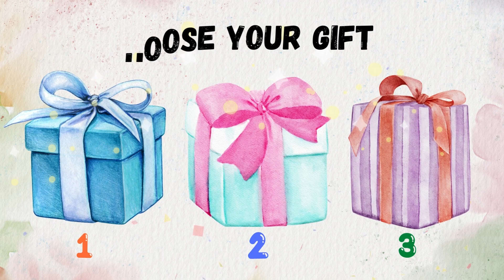Pilih Kado Lucu 3 Belajar Nama Kue. 🍩🍰🎁Pilih Kotak Hadiah Mainan Lawak, Choose Your Gift 3 Box Funny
Pilih Kado Lucu 3 Bikin Ngakak 🤣 🍰 Pilih Kotak Hadiah Kue Lawak  🎁 Choose Your Gift 3 Box Funny  🎁

Hai, temen-temen, Kalian pilih kado yang mana? main game tebak-tebakan pilih kado lucu yuk, dijamin ngakak, karena hadiahnya ada yang lawak pada film pilih kado-kadoan ini, tapi hati-hati ya, karena ada kado jebakan, kalian harus pilih-pilih ya dulu ya, pilih kado rahasia, jangan salah pilih kado ya karena pilih kado istimewa.

Ada orang pilih kado dan aku mau pilih-pilih kado juga, cari pilih kado yuk. Kita nonton dulu challenge pilih kado.

Film pilih kado lucu banget ini berhadiah rahasia ya tapi istimewa bisa, kalian bermain dengan keluarga atau teman-teman.  pilih kado dong, pilih kado lucu bikin ngakak, pilih kado kue coklat, Kue Mangkok, kue brownies, kue donat, kue kering, hidangan penutup.

Choose your gift in funny, what will you choose gift, choose gift funny game with number, comedy gift video challenge, choose your gift home,choose your gift chocolate cake or choco cake, cupcakes, brownies, dougnut or donut, cookies and dessert.